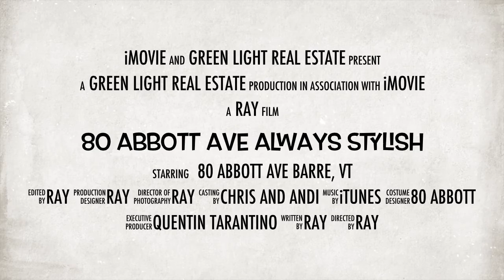80 Abbott Ave Always Stylish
Beautiful mid-century contemporary for sale at 80 Abbott Avenue in Barre, VT 05641. 5 big bedrooms, open layout, and new flooring throughout. Fenced, private backyard with in-ground pool and pool house. Cool family room with fireplace and wet bar. Quiet, dead end street in one of Barre's most desirable neighborhoods. Email Ray Mikus at Green Light Real Estate for more information about this or any other home for sale in the Barre and Montpelier area.